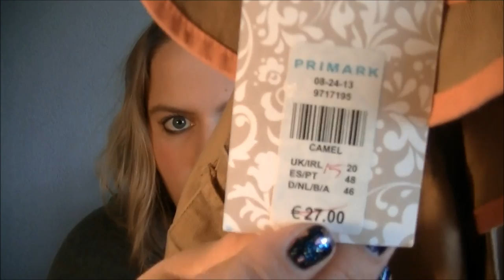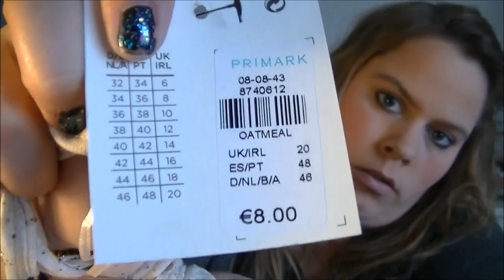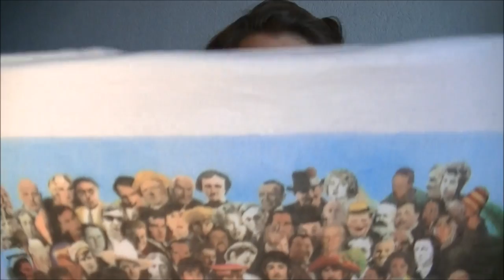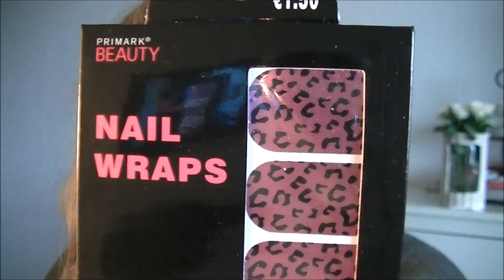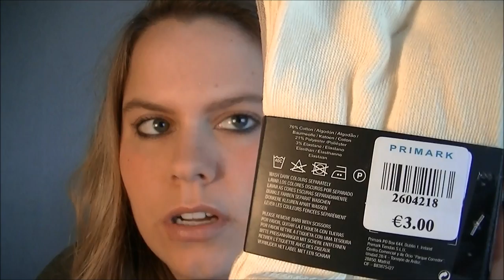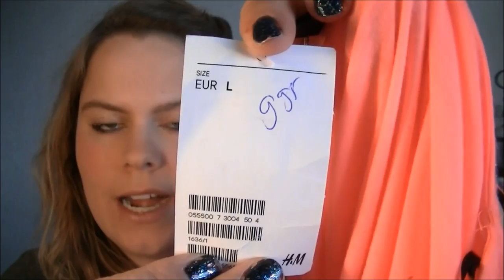Primark shoplog plus size fashion april 2013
Alle kleding en accesoires in dit filmpje zijn gekocht in Primark Zaandam, H&M Zaandam en C&A Zaandam.